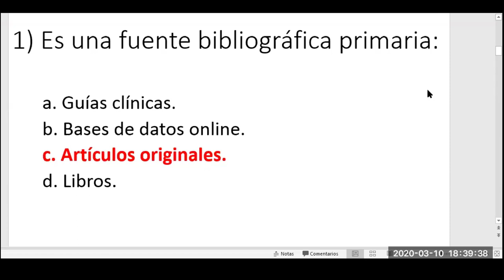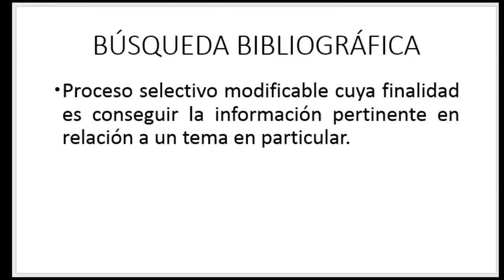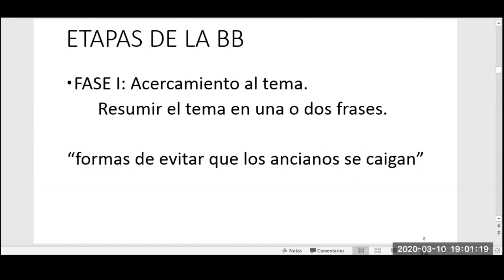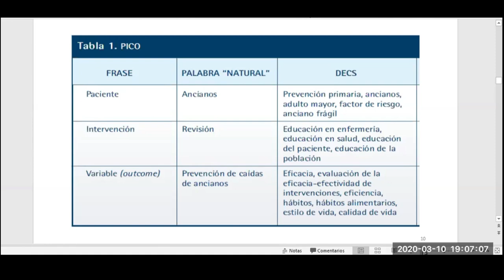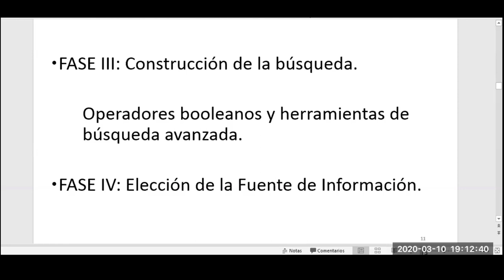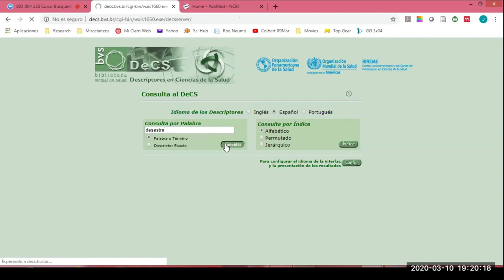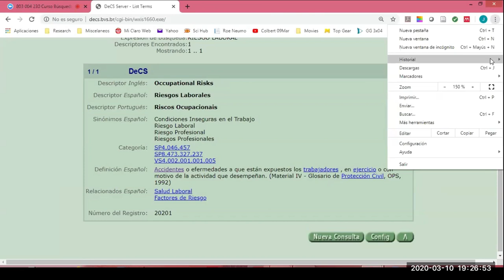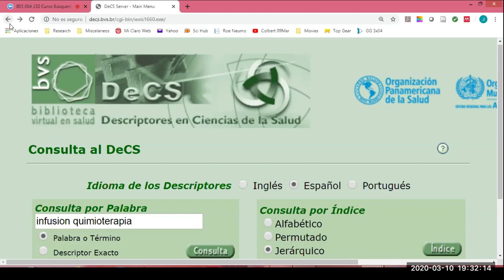Búsqueda bibliográfica 1: Pasos o etapas - Dr. Jimy Álvarez Mayorga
Charla acerca de los 6 pasos para realizar una búsqueda bibliográfica en ciencias de la salud.

0:00 Repaso de fuentes bibliográficas
5:00 Contenidos y Definiciones
12:45 Etapas de la búsqueda bibliográfica
29:48 Gestores de Referencias bibliográficas
30:10 Ejemplo de búsqueda en DeCS
33:15 Ejemplo de búsqueda en Pubmed